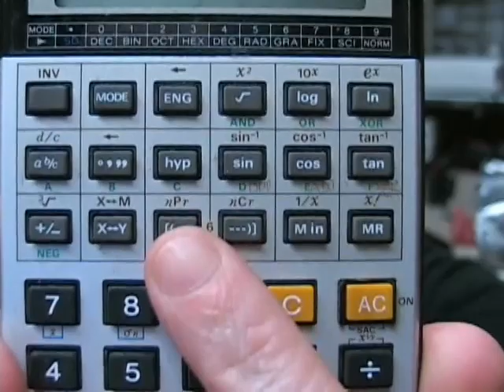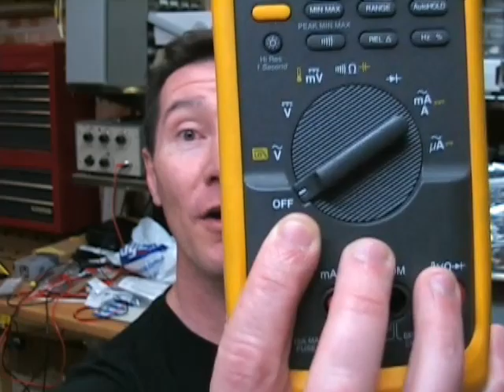EEVblog #28 - Product design drives me NUTS!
Dave goes nuts over dodgy product design decisions in Canon DV camcorders, Fluke multimeters, Timex watches, Princeton Tec LED lights, and PVR's.
And how cool would it be to design farting gnomes?